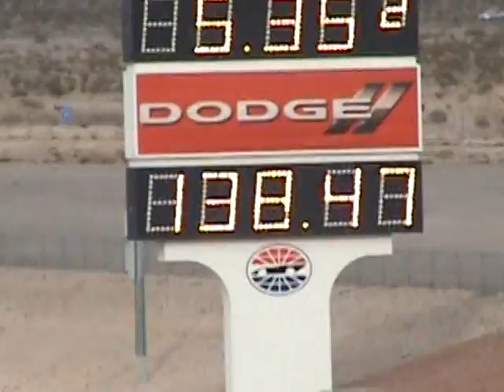PSCA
Las Vegas NV finals sunday november 20, 2011 Outlaw 8.5 Mike Orban